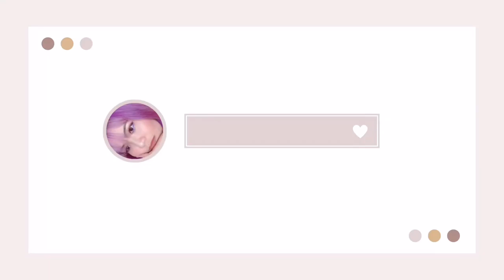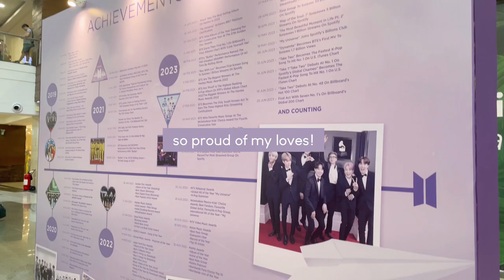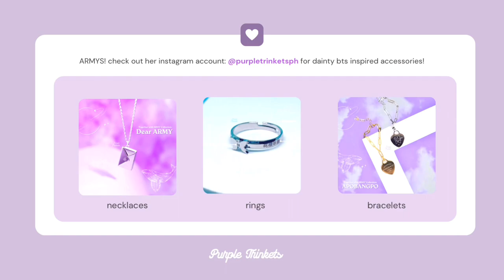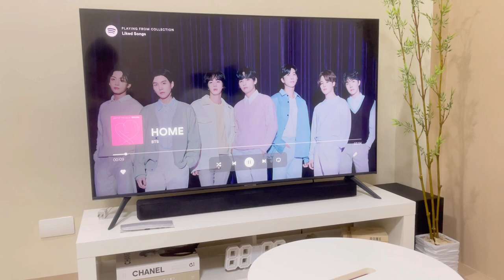a weekend in my life ~ quick unit tour, bridal party, dress shopping & unboxing parcels 📦 🪄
♡ chapters
00:19 introduction
03:23 quick unit tour
06:04 bridal party
09:10 dress shopping
13:29 unboxing parcels

♡ VLLO songs used
mischievous boy
chilling3
exploration
blurred memories
ocean drive
when i think of my friends
electric